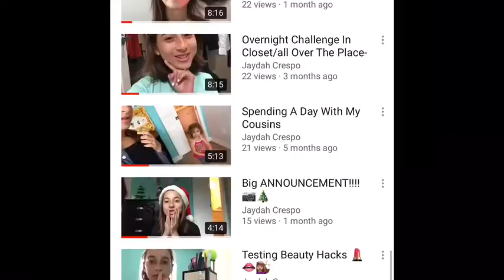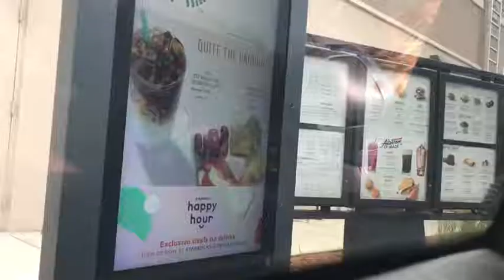Happy New Years 🥳............